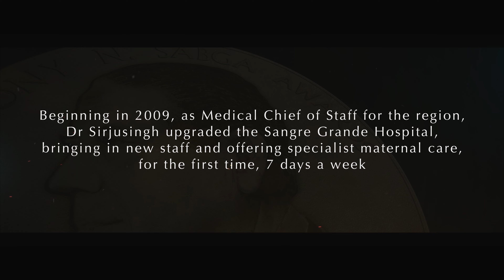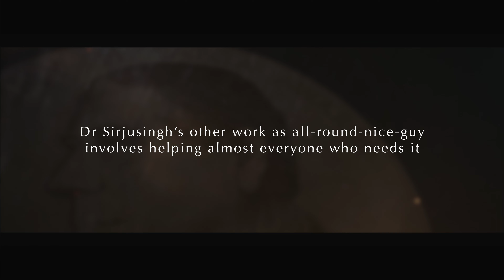Dr Adesh Sirjusingh laureate video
Award for Public & Civic Contributions in reducing maternal mortality in the public sector in Trinidad and Tobago